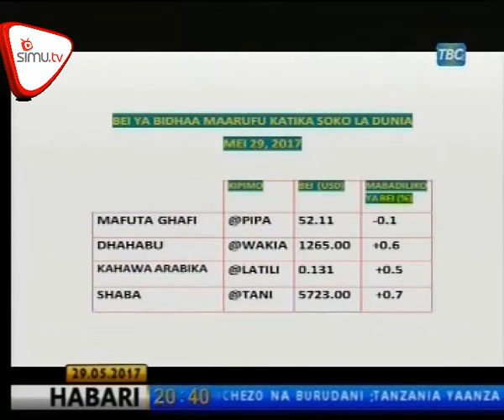Wafanyabiashara Watakiwa Kutoongeza Bei Ya Bidhaa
Mkuu wa mkoa wa Geita amewataka wafanyabiashara mkoani humo kutoongeza bei za bidhaa katika kipindi hiki cha mwezi Mtukufu.